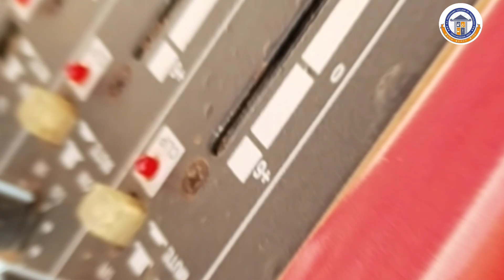KSR Make A Difference Day | Promo video | KSREI